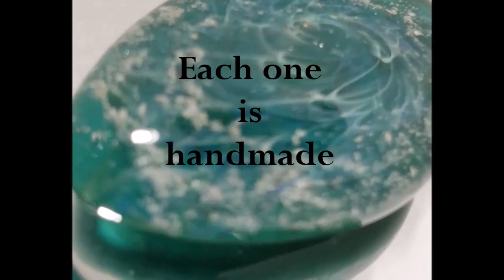DragonFire Cremation Jewelry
DragonFire Cremation Jewelry offers one-of-a-kind cremation keepsakes. We make all of them. Working with molten glass, we mix the ashes into a Galaxy Pendants, Bracelets, Touchstones and more. We also offer stainless steel keepsakes with beautiful designs.